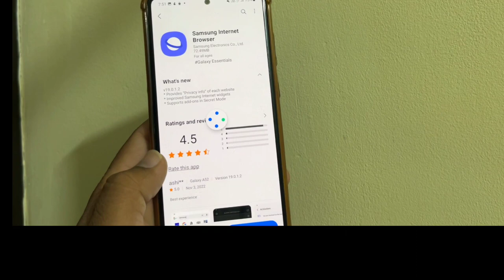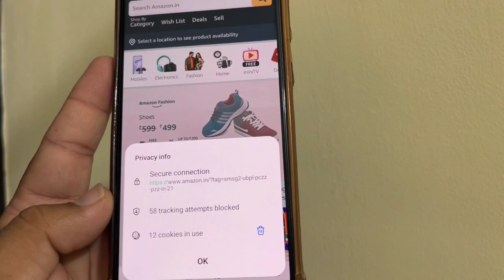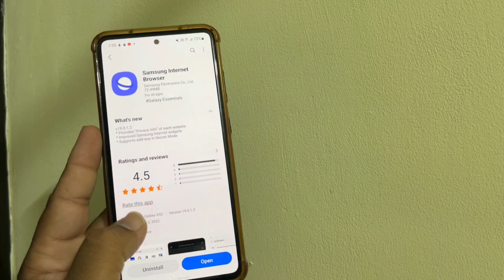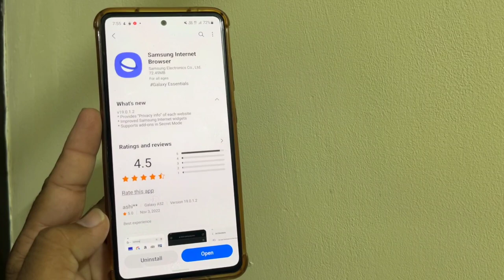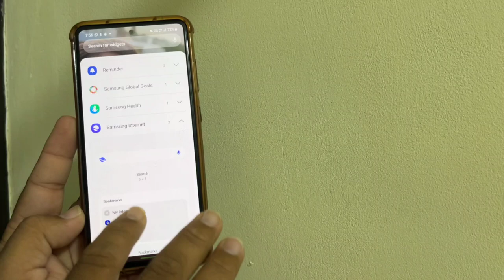Samsung Internet Browser New Update and Features 2022